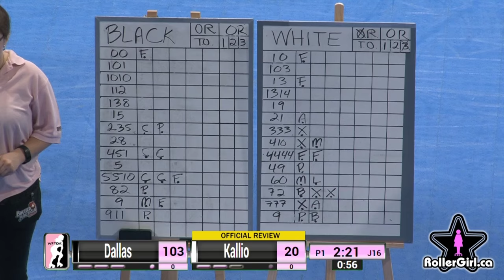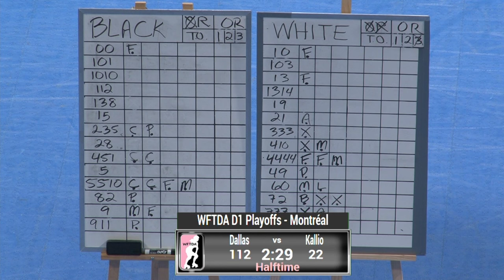Game 8: Kallio Rolling Rainbow v Dallas Derby Devils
2016 International WFTDA D1 Playoffs Montréal Game 8: Kallio Rolling Rainbow v Dallas Derby Devils

The Women’s Flat Track Derby Association is the international governing body for the sport of women’s flat track roller derby and a membership organization for leagues to collaborate and network. The WFTDA sets standards for rules, seasons, and safety, and determines guidelines for the national and international athletic competitions of member leagues. There are currently 369 WFTDA member leagues and 76 leagues in the WFTDA Apprentice program.